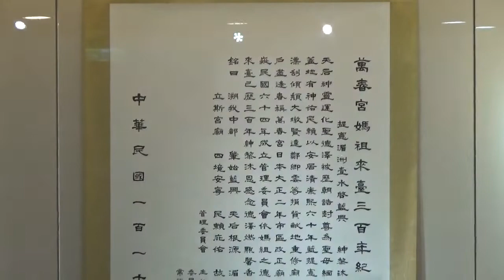萬春宮300年史蹟特展